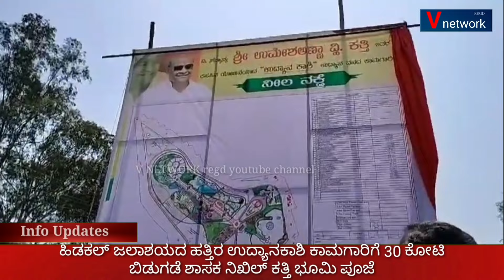ಹಿಡಕಲ್ ಜಲಾಶಯದ ಹತ್ತಿರ ಉದ್ಯಾನಕಾಶಿ ಕಾಮಗಾರಿಗೆ 30 ಕೋಟಿ ಬಿಡುಗಡೆ ಶಾಸಕ ನಿಖಿಲ್ ಕತ್ತಿ ಭೂಮಿ ಪೂಜೆ